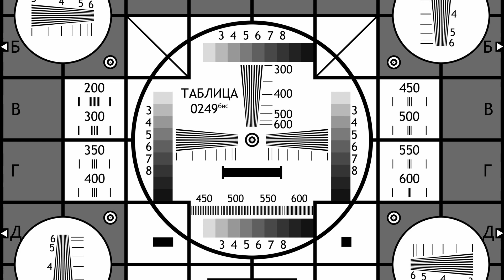Paint the town Red. Пользовательские уровни 160. Поезд в ад.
Очередной пользовательский уровень в игре Paint the town Red. На этот раз все жестко. Но и мы не зефир с повидлом.